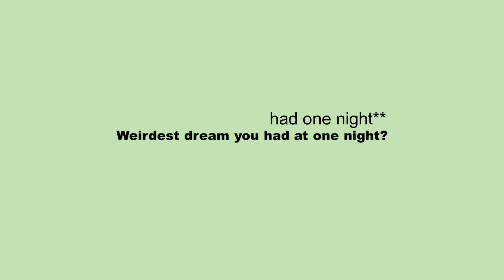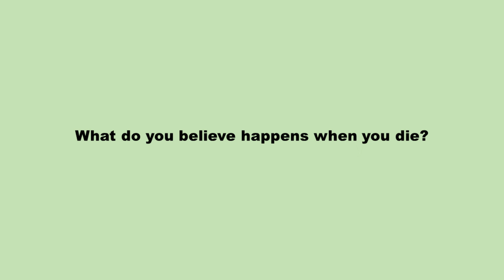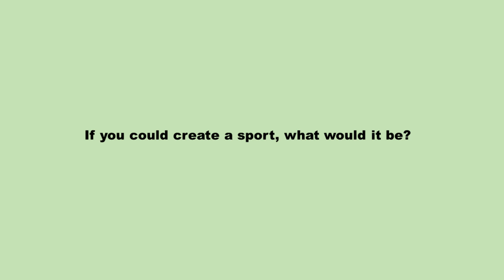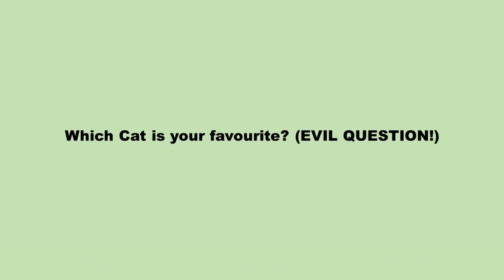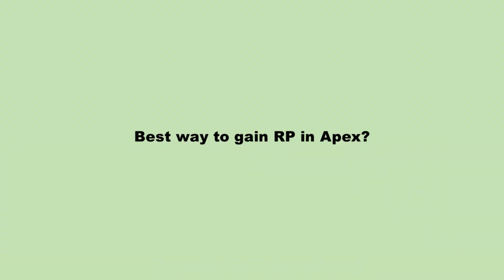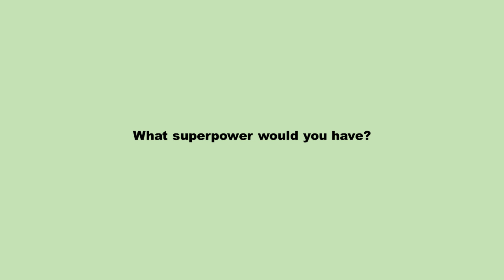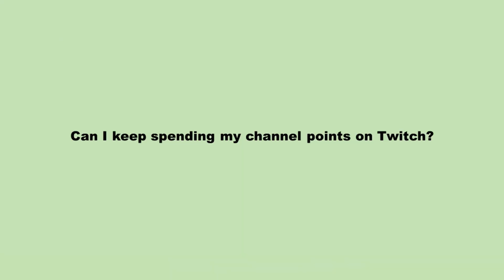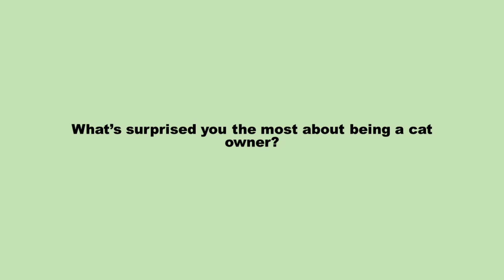QnA with Grubb - October 2022 Edition #2 RED BULL, DISNEY, CALL OF DUTY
Welcome back to the 2nd Edition of QnA with Grubb! This time we answer questions about Red Bull! Favourite Disney Movie?? and Top 5 games of all time!

If you are watching this! ask questions in the comments below and they will be answered in November's edition :D

0:00 - Intro!
0:31 - Question 1 - How many Channel Points does this cost?
1:05 - Question 2 - Best Present you've ever received?
1:48 - Question 3 - Weirdest dream you had one night?
2:43 - Question 4 - What's the worst gift ever received?
3:37 -  Question 5 - What is your favourite Season and why?
4:15 - Question 6 - What do you believe happens when you die?
5:18 - Question 7 - Favourite Childhood Show?
6:21 - Question 8 - If you could create a sport, what would it be?
8:01 - Question 9 - Which cat is your favourite?
8:51 - Question 10 - Favourite Multiplayer game?
9:20 - Question 11 - Best way to gain RP in Apex Ranked?
10:09 - Question 12 - Thoughts on Red Bulls Penalty?
14:39 - Question 13 - What superpower would you have?
15:27 -  Question 14 - Pancakes or Waffles?
15:49 - Question 15 - Favourite Disney Movie?
16:21 - Question 16 - Top 5 games ever played?
17:25 - Question 17 - Can I keep spending my Channel Points on Twitch?
17:52 - Question 18 - Most expensive purchase you've ever made?
18:47 - Question 19 - Favourite Horror/ Scary Game to play?
19:19 - Question 20 - What's the most useless talent you have?
19:57 - Question 21 - What's surprised you most about being a cat owner?